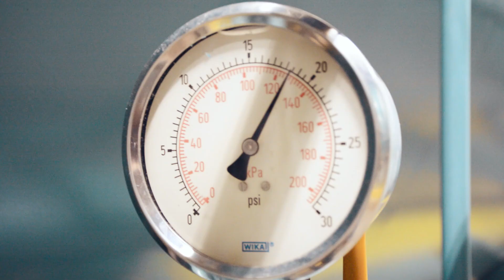Boiler Safety & Operations Log - Boiler Room Tip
If you're not already maintaining a boiler room log, then the best time to start is NOW. Boiler room or mechanical room logs are critical to ensuring that proper temperatures and pressures and being maintained, lubricants are sufficient, safety checks or being performed and that the overall operations and safety of the system are satisfactory. A boiler log can get in from of a problem before it's one that will cause downtime.